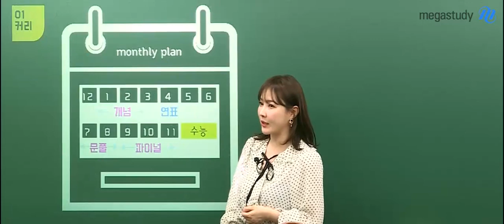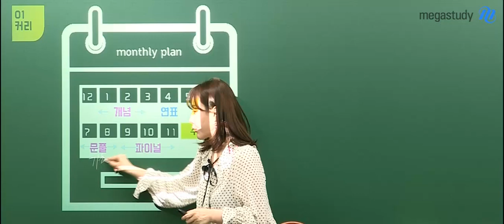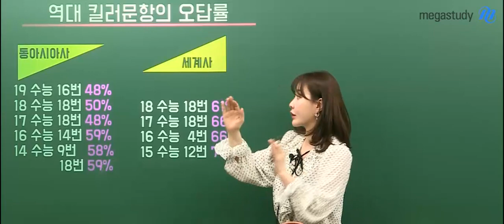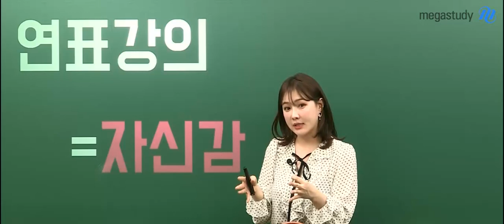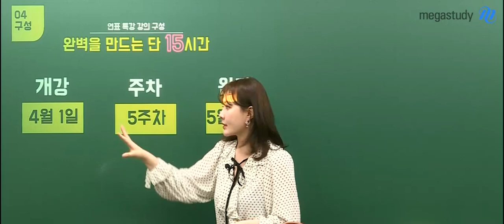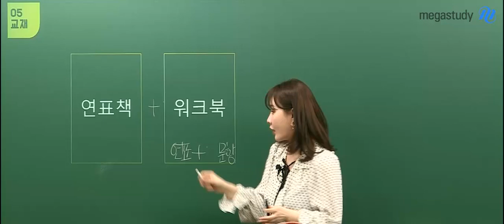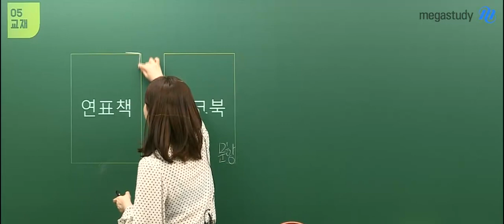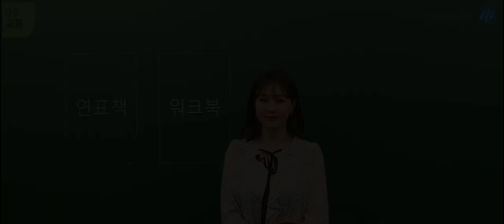[메가스터디] 역사 이다지 쌤 - 2020 ★동아시아사 연표특강★ 오리엔테이션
지금까지 익힌 개념들을
좀 더 숙지하고, 연대기적으로 정리하기 위한
연표 특강이 시작됩니다!

킬러 문항을 대비하기 위해,
이번에는 연표 관련 문항 정리까지 한번에 이루어진다고 하는데요.

모두가 1등급을 목표로 하는 사회탐구,
이 도표 특강은 여러분의 1등급을 위한
자신감의 원천이 되어줄 것입니다!

이다지 선생님의 강의가 궁금하다면?